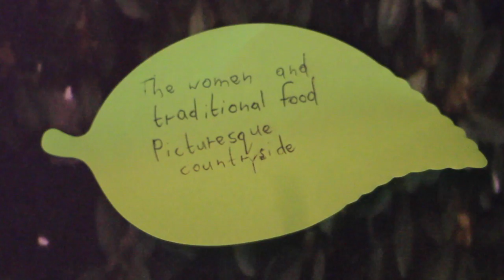Festival of Faith and Culture | One World Week 2016 | Royal Holloway Student Union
On Thursday 4th February 2016 Reel Music had the pleasure of filming the SU's Festival of Faith and Culture for One World Week. It was amazing to see some many people coming to learn and interact with other cultures and traditions.